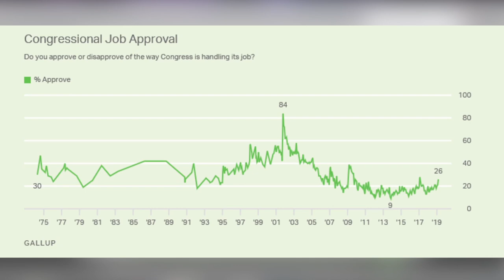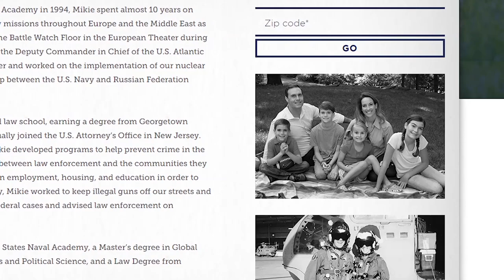Montclair News Lab catches up with Mikie Sherrill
Montclair News Lab reporters do not know what a break means. During their spring break producer Talon Lauriello went to Washington D.C with reporter Louis Biondolillo to speak with and catch up with congresswomen Mikie Sherrill.